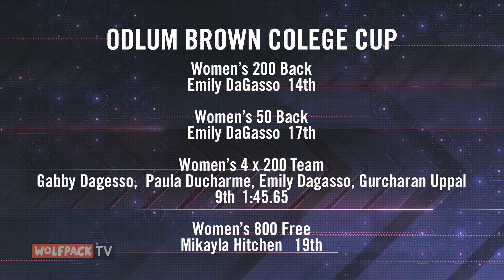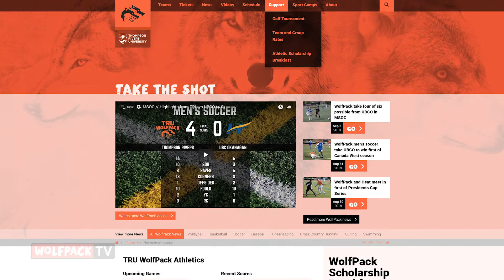WolfPack TV // Episode 2.11